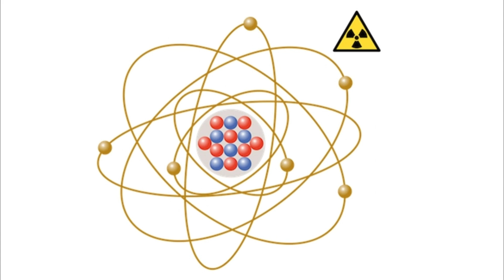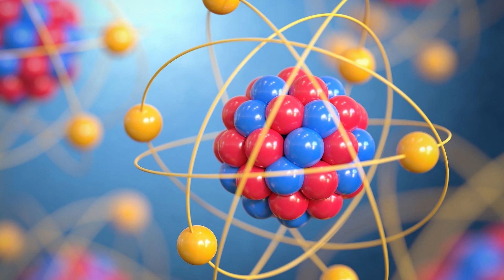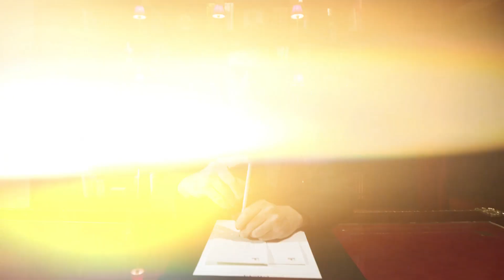27 de Febrero: Descubrimientos y acontecimientos memorables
Sumérgete en los acontecimientos más relevantes que han ocurrido en la historia en la fecha del 27 de Febrero. Desde descubrimientos científicos hasta hitos culturales, este video te llevará a través de los sucesos más destacados que han dejado huella en este día. Conoce la revelación del isótopo carbono-14, la declaración de Las Tetas de María Guevara como parque nacional en Venezuela, el lanzamiento de los primeros juegos de Pokémon por Nintendo en Tokio, el histórico recital de Charly García en Buenos Aires y la inauguración de la plaza Carlos Santana en Autlán de Navarro, Jalisco. ¡No te pierdas esta fascinante inmersión en la historia mundial!

00:04 27 de Febrero de 1940: se descubre el isótopo carbono-14.
02:46 27 de Febrero de 1974: en Venezuela, Las Tetas de María Guevara, en la isla Margarita, son declaradas parque nacional.
04:41 27 de Febrero de 1996: en Tokio, Japón, Nintendo lanza al mercado los primeros juegos de pokémon, siendo así la edición Roja y Verde. Juegos que llegaron a Occidente como Red y Blue en 1998.
07:06 27 de Febrero de 1999: en Puerto Madero, Buenos Aires, el músico argentino Charly García realiza el recital de mayor convocatoria en la historia de ese país al convocar a 600000 espectadores durante el festival Buenos Aires Vivo 3.
10:22 27 de Febrero de 2001: es inaugurada en Autlán de Navarro, Jalisco, en el marco del Carnaval Autlán 2001, la plaza Carlos Santana en honor al músico autlense; además de colocar una estatua de él en la Rotonda de los Músicos Autlenses.